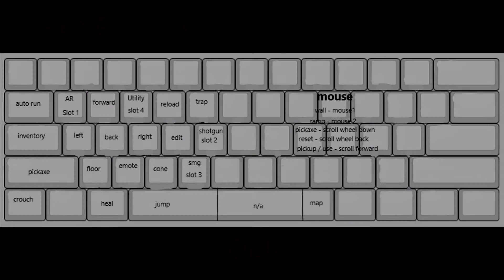My New Key bind Journey!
Yo guys! this was my new progression video with my new key binds!! I'm gonna be coming back to Fortnite and playing competitively again! I know none of yall saw any Cold war content on this channel but now ill be trying to upload once or twice a week for you! As for my return to twitch, I'm not completely sure when or if that will be occurring ill let yall know! Hope you enjoyed have a great day!

Song:
Sleep in the clouds - NEOTIC